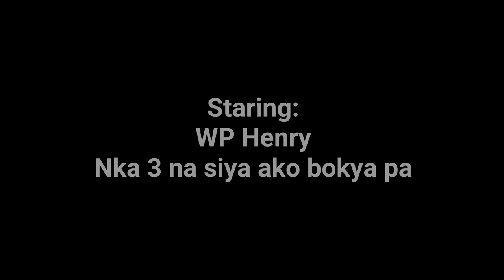Fishing Hairtail#Largetail red gouper#flounder Spada Dewit apu2x Palad palad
Bawat pamimingwit ay walang katiyakan kung makakahuli o hindi kung minsan maraming huli kung minsan naman ay wala. Kaya kinabukasan fishing uli kami malapit sa lugar nmin. Gumagawa ako ng vlog tungkol sa aking mga gawain dito kung saan ako nagtatrabaho, fishing/biking at tungkol sa trabaho.